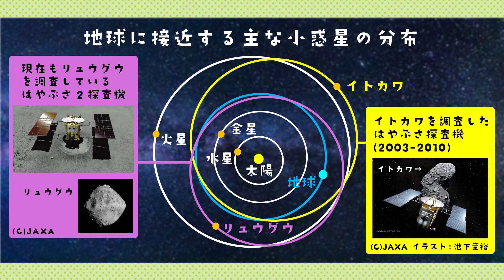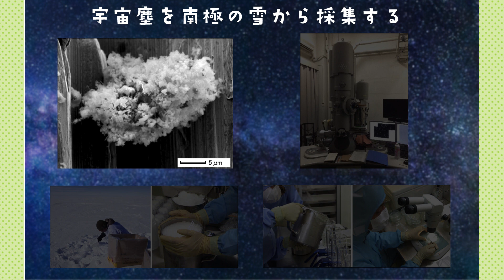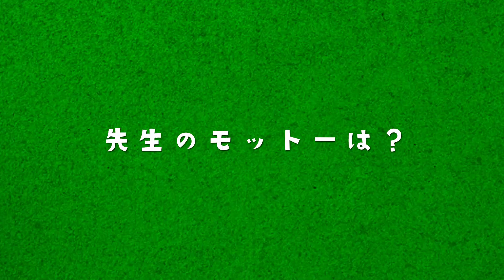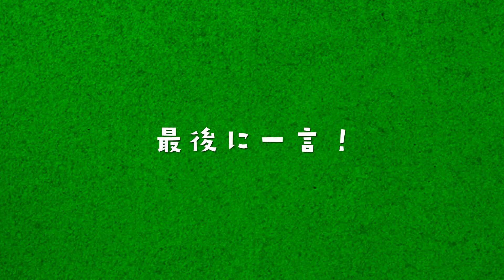野口高明 先生（九州大学 基幹教育院）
【キーワード】地球外物質の鉱物学、太陽系形成過程の物質科学的研究、大気の無い天体表面過程の研究